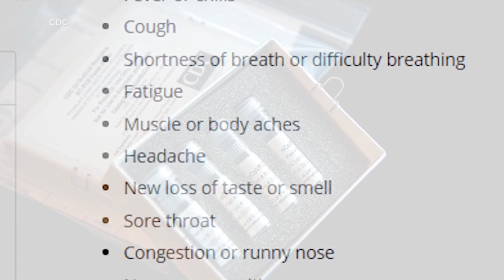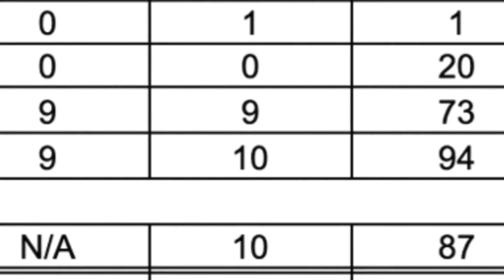Odessa COVID Story July 24th